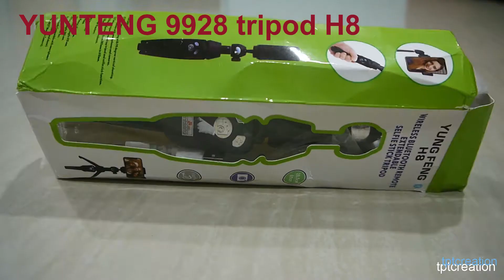YUNTENG 9928 tripod H8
2-in-1 selfie stick tripod with remote control, allows you to take selfprotraits and group photos freely.
compact size, about 200g in weight and 22 cm folding length, lightweight and portable.
1/4 "bolt for mounting action camera or phone holder, and max load is 0.22 kg / 7.8 oz
Ball head design, supports 360 ° rotation, more flexible shooting angles for you
7 telescopic sections stick with 96cm / 37.8in max use length, allows you to get wider range of shooting.The
legs of the foldable tripod with non-slip foot pads for photo taking and more stable video recording.It
comes with a phone holder that is suitable for smartphones whose width is between 5.2-10.5 cm.
the remote control system is only for the iOS system or Android 4.3 or above.

Specifications:
Material: Aluminum Alloy +
Folding Plastic Length: 22 cm / 8.7in
Max. Usage Length: 96 cm / 37.8in
Sections: 7
Max Load Capacity: 0.22 kg / 7.8 oz
Item Weight: 200g / 7 oz
Package Size : 21.5 * 6.5 * 5.5cm / 8.5 * 2.6 * 2.2in
Shipping Weight: 275g / 9.7 oz